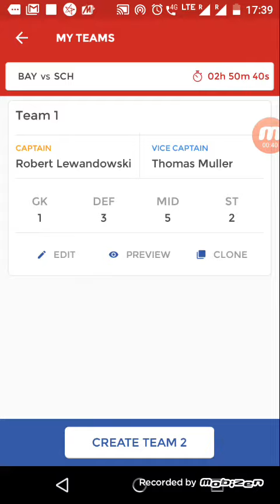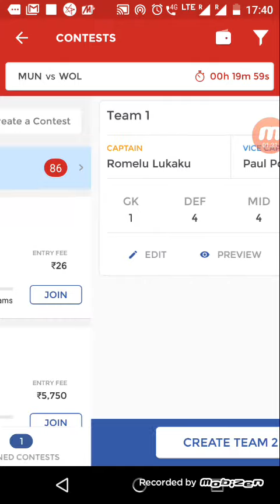BAY vs SCH , RM vs ESL & MUN Vs WOL ,LIV vs SOU (22/09/18)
Team news
BAY vs SCH Dream11 Team Prediction

Last Five match
Bayern Munich– W W W L W W

Schalke 04– L L L W W D

BAY vs SCH  Dream11 Playing 11 – (Probable) –

Schalke 04 – Ralf Fahrmann (GK), Matija Nastasic, Naldo, Salif Sane, Daniel Caligiuri, Suat Serdar, Sebastian Rudy, Nabil Bentaleb, Alessandro Schopf, Mark Uth, Guido Burgstaller

Bayern Munich– Manuel Neuer (GK), Joshua Kimmich, Niklas Sule, Mats Hummels, David Alaba, Javi Martinez, Franck Ribery, Leon Goretzka, Thomas Muller, Serge Gnabry, Robert Lewandowski

Head 2 Head- 6 Official Meetings
Schalke 04- 0
 Bayern Munich- 5
Draw – 1

RM vs ESL Dream11 Team Prediction

Last five match
RCD Espanyol– W L W D W W

Real Madrid CF – D W W W D W

RM vs ESL  Dream11 Playing 11 – (Probable) –

Real Madrid CF – Thibaut Courtois (GK), Marcelo, Sergio Ramos, Nacho, Alvaro Odiziola, Luka Modric , Toni Kroos, Dani Ceballos, Marco Asensio, Karim Benzema, Gareth Bale

RCD Espanyol– Diego Lopez (GK), Javi Lopez, David Lopez, Mario Hermoso, Didac Vila, Esteban Granero, Marc Roca, Sergi Darder, Leo Baptistao, Borja Iglesias, Sergio Garcia

Real Madrid CF – 5
 RCD Espanyol- 1
Draw – 0